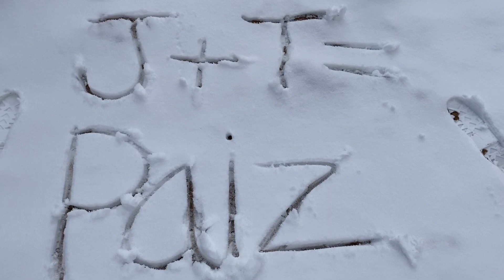SECRET SAND CAVES in New Mexico | Most BEAUTIFUL place in the WORLD!!!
In today's video I will be showing you guys one of the most beautiful hidden gems in the entire world! The Secret Sand Caves in New Mexico! I feel so blessed to have found this place, and I hope you all enjoy coming along with us on our journey :)